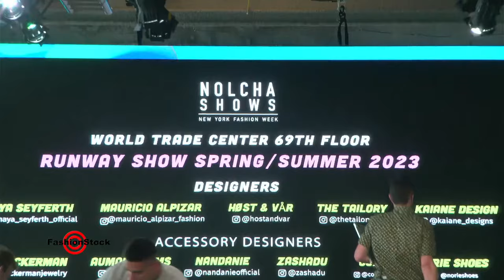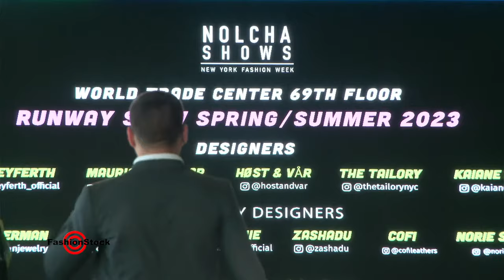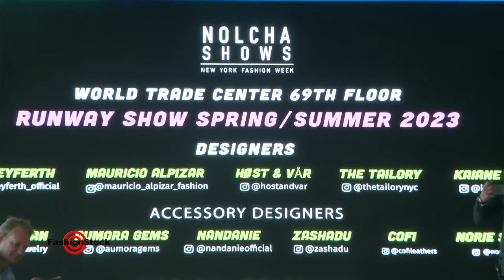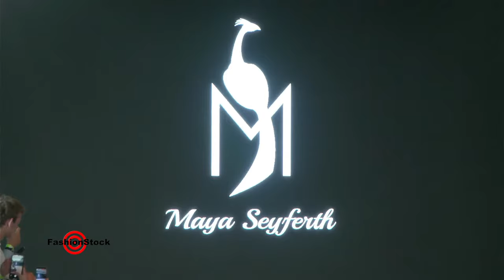Sept 13, 2:00PM Brands Show - 1 | New York Fashion Week - Nolcha Shows from WTC - Runway LIVESTREAM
Nolcha Shows
Award🏆 winning runway shows during NYFW. Discovering & supporting innovative global designers and NFT artists. As seen @wwd @forbes @vogue

Streaming LIVE at FashionStock YouTube Channel from
69th floor at WTC - World Trade Center 3, NYC

Brands  Show - 1 ( 2pm) :

- THE TAILORY
- MAYA SEYFERTH
- MAURICIO ALPIZAR
- HOST AND VAR
- KAIANE DESIGNS
- KIMBERLY PUCCI

Multi-Camera LIVE Video production EXCLUSIVELY by Anton Oparin / FashionStock Production team @NYFWshows

Hi-Rez Photos available for download/licensing from NYFW Week SS2023 Fashion Shows going

Want to know what Camera Gear we use for Video Shoots, Fashion/ Travel Photography and Computer work/Editing?
Check Detailed Kits listings and Practical Tips&Tricks HOW-To use it